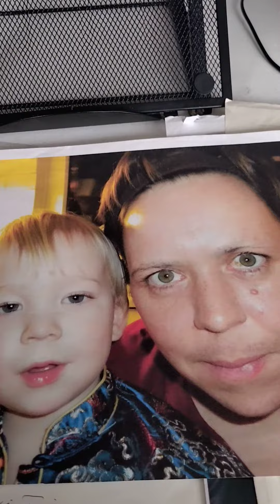grå øjne eller brune. samme dreng. ?